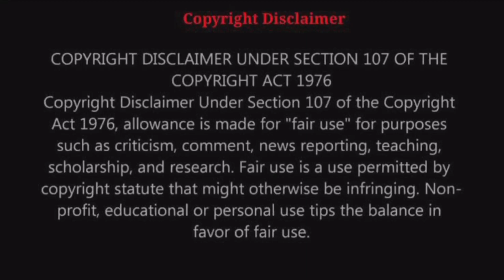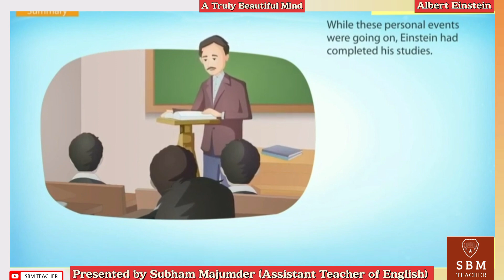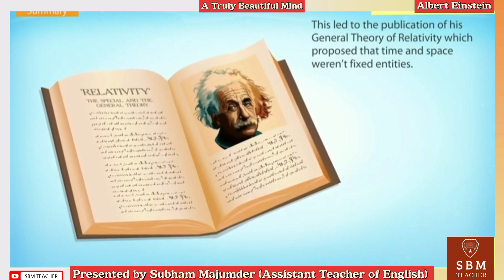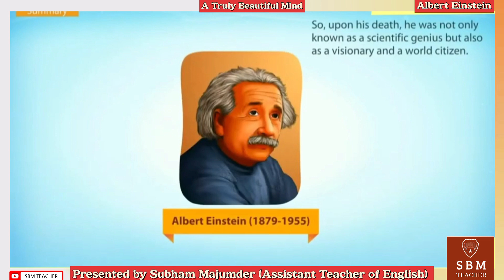Class 9 English Chapter 4 Explanation | A Truly Beautiful Mind Class 9 English